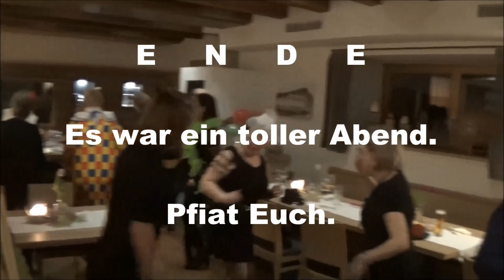Weiberfasching in der Brennerei - Amras - Herbert Film.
Bilder und Videobearbeitung: Herbert Edenhauser.
Feber 2019